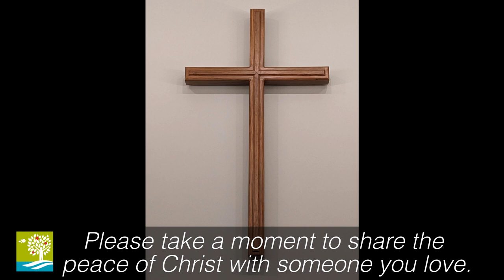The Struggle Is Real - June 16th, 2024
The title of Sunday's sermon by Pastor Doug Lain is, "The Struggle Is Real."  The scripture lesson is Acts 6:1-7. We will see in today’s text that the Church has struggled from the very beginning as to whether to emphasize piety or charity. Or, to put it another way – do we focus on worshipping God, praying to God, and studying His word, or do we put our focus on loving His people through helping, healing, feeding, clothing, and showing them how much God loves them? On Sunday, we’re going to see what the early church decided to do and see what we can learn from their example.